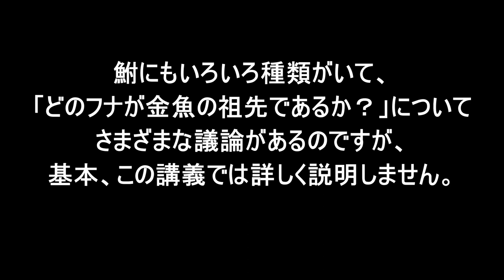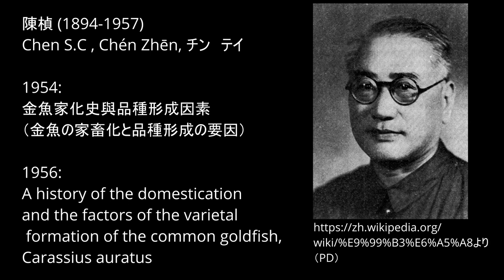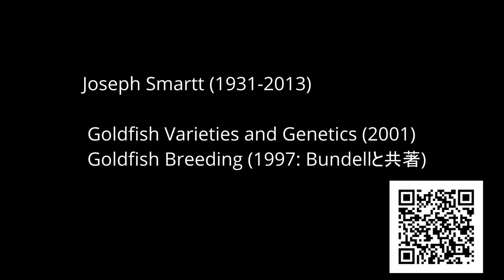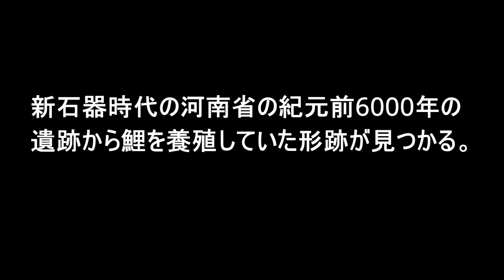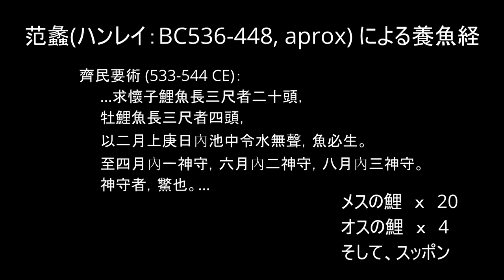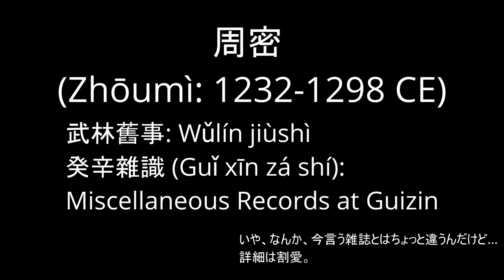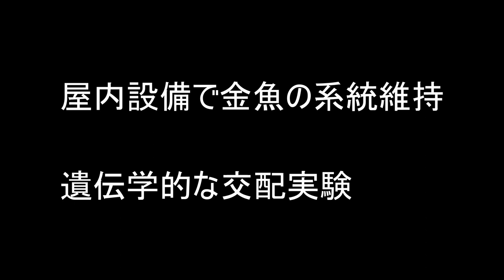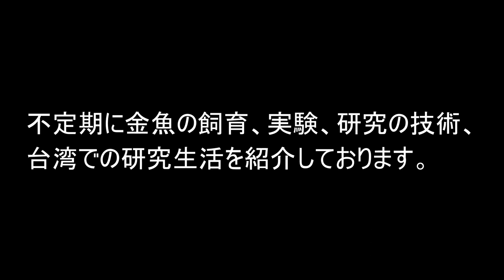Part01【生命情報特別講義A】金魚の進化発生学：2021年6月29日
関連書籍の購入は以下のサイトから可能

動画の概要
慶應大学理工学部生命情報学科の生命情報特別講義Aで2021年6月29日に講師を務めさせていただきます。台湾、中央研究院の臨海実験場で研究室を主宰しております太田欽也です。不測の事態に備えてリハーサル音声に映像を合わせて作った講義資料です。もし、受講されている学生さんで通信状況の不具合で聞き漏らしやなどあった場合にはコチラの動画を参考にしてください。合わせてPart0-Part12まであります。
今回のPart1では金魚の育種の歴史について説明します。
続きは毎週ひとつのPartずつ公開していく予定です。

なお、この動画内で使われている図表の出典は大体以下の通り
”Goldfish Development and Evolution” by KG Ota (2021): 著者
”Identification of vertebrate-like elements and their possible differentiation from sclerotomes in the hagfish” by KG Ota et al (2011): 著者の一人でCC-BYで発表
”Embryonic development of goldfish (Carassius auratus): A model for the study of evolutionary change in developmental mechanisms by artificial selection” by Tsai et al., (2013): 責任著者
”Open and closed evolutionary paths for drastic morphological changes, involving serial gene duplication, sub-functionalization, and selection” by Abe et al. (2016): 責任著者
”Goldfish morphology as a model for evolutionary developmental biology” by Ota and Abe (2016): 責任著者
”Embryonic and postembryonic development of the ornamental twin‐tail goldfish” by Li et al. (2019): 責任著者
”Postembryonic staging of wild‐type goldfish, with brief reference to skeletal systems” by Li et al. (2015): 責任著者
です。
ここから『言葉の確認』で出てきた術語のリスト
遺伝子型（genotype)
表現型（phenotype)
人為選択（artificial selection)
自然選択（natural selection）
共通祖先（common ancestor)
遺伝子 (gene)
遺伝子座（locus)
対立遺伝子(allele)
ホモログ（homologue)
オルソログ (orthologue)
パラログ (paralogue)
前後軸（anterior-posterior axis)
背腹軸（dorsal-ventral axis）
左右軸（lateral axis.でも、left-right axisで検索するほうがいいかも）
共有派生形質（synapomorphy)
相同（homology）
相似（homoplasy）
機能解析 (function analysis; gene function analysisで検索するほうがいいかも）
連鎖解析 (linkage analysis)
変異（mutation)
適応（adaptation）
適応度(fitness）
背腹軸形成（dorsal ventral patterning)
体節形成 (somite genesis; 動画ではaxis formationってなってましたが、間違い）
咽頭胚期 (pharyngula stage)
Ontogenetic sequence
Heterotopy
Heterochrony
sub-functionalization
neo-functionalization
ここからはおまけの術語
細胞系譜(cell lineages)
内胚葉（endoderm）
中胚葉（mesoderm）
外胚葉（ectoderm）
神経堤細胞（neural crest cells)
エピスタシス（epistasis）
多面発現（pleiotropy）
モジュール
発生拘束
ゲノム編集